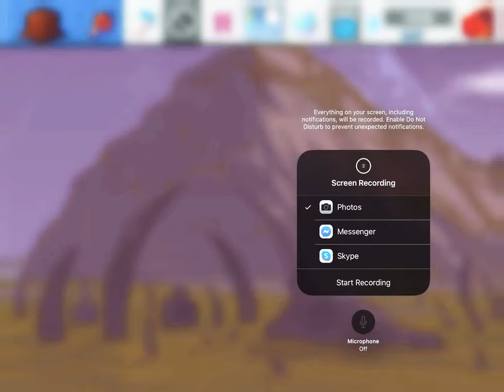How To Make A Volcano 🌋 | Sandbox Evolution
Today I Will Show You How To Make A Volcano In The Game “SandBox Evolution”.